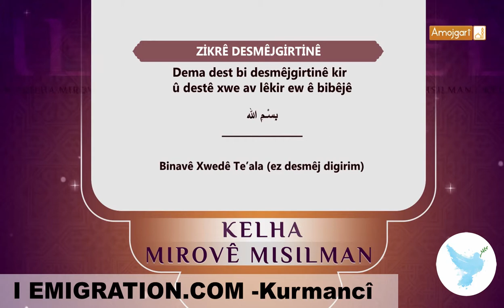03 KALHA MISILMAN 8 ZİKRÊ DESMÊJGİRTİNÊ